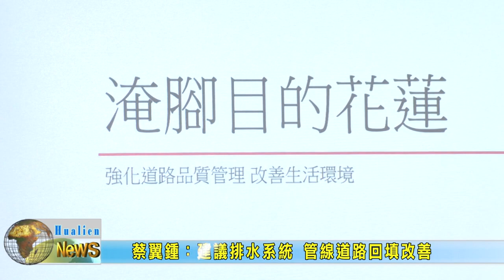20221019 06 花蓮市民代表蔡翼陽、蔡翼鍾 提出建言